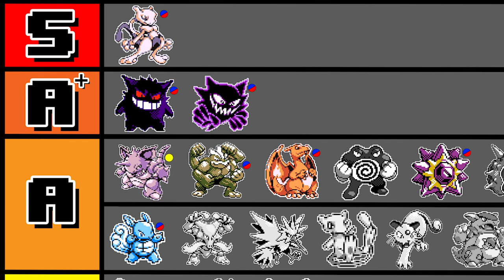How Fast Can You Beat Pokemon Yellow with Just Nidoking? The Redo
We've been redoing our older runs on stream. Most of them won't get made into a video but Nidoking is exceptional and deserves a second detailed look.

    ►I play on x3 speed and use the in-game time for run along with resets to rank these runs.

👓 *Check out my live streams here on the channel every Friday* 👓